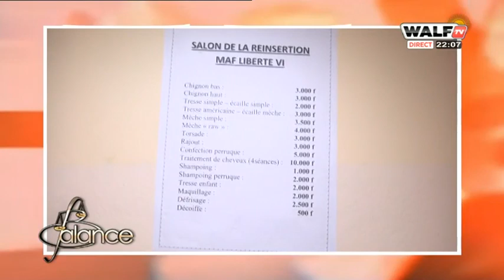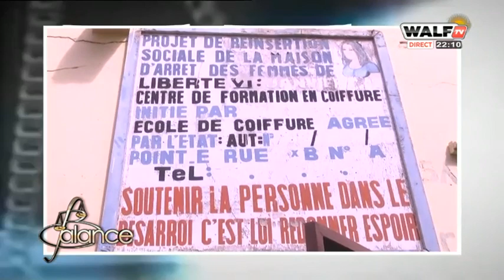"Il y'a une lenteur de la justice" Fatou Senghor directrice maison d'arrêt